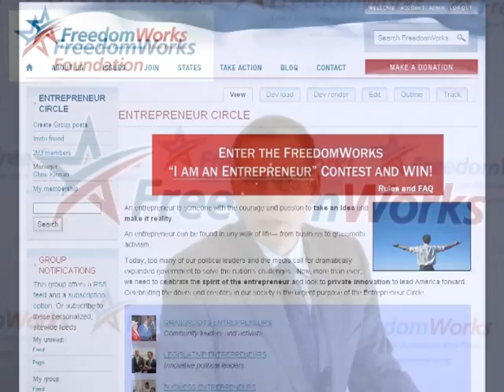Are you an Entrepreneur? A FreedomWorks Foundation Contest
To celebrate Americas entrepreneurs and defend the American Dream, FreedomWorks is giving away over $6,000 dollars in cash and prizes in the I am an Entrepreneur competition.

The I am an Entrepreneur online contest salutes the entrepreneurs place in American society, and hopes to educate and inspire grassroots Americans on the merits and values of entrepreneurship. At FreedomWorks Foundation we believe the term entrepreneur has meaning that transcends the traditional business world and refers to a spirit of initiative and tenacity that can be found in people from all walks of life. Our members share the belief that American society is advanced by risk-takers and innovators, not government.